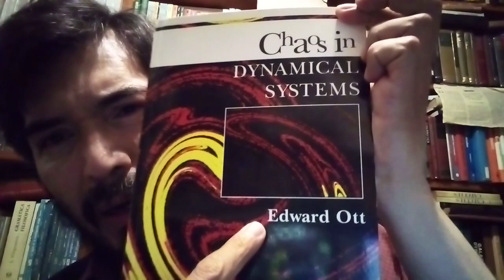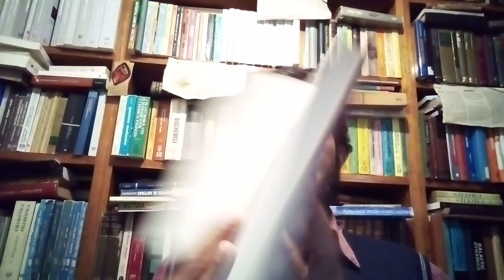Caos y ruido. Jubilación y sistemas no lineales